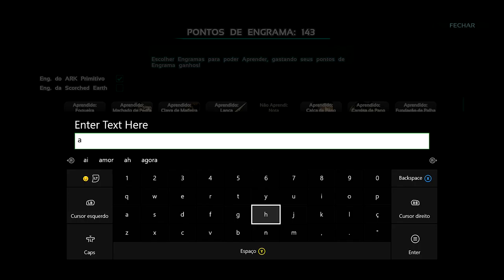ARK SURVIVAL EVOLVED XBOX PRIMITIVE+ - [SURVIVOR] #2 VAMOS CONTRUIR ITENS NOVOS.[PT-BR]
CAIXA POSTAL DO TIO METRALHA:

NOME: TIO METRALHA
CAIXA POSTAL: 4036
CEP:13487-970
LIMEIRA SP

ID PSN Tag: MetralhaGamerx

Meu Skype
SKYPE:paulo_henrique30